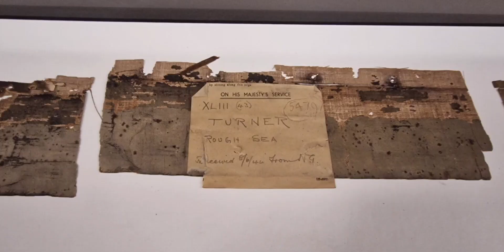🎨 Exploring the Enigma of Joseph Mallord William Turner: Journey to Tate Britain's Exposition, 2022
Dive into the vivid world of art as we embark on a mesmerizing visit to the William Turner exposition at Tate Britain. 🖼️ Join us for an exhilarating video that seamlessly blends entertainment and education, offering a window into the life and revolutionary artistry of a man who redefined the canvas.

🌆 Unveiling Turner's Mastery 🌆
Step into the captivating realm of Joseph Mallord William Turner, an artist who defied norms and forged a new artistic path. His legacy as an Impressionist forerunner, coupled with his audacious disregard for artistic conventions, leaves an indelible mark on the world of art.

🎨 Redefining Artistic Boundaries 🎨
Discover Turner's trailblazing journey from traditionalist to artistic revolutionary. His work turned the concept of painting upside down, creating a seismic shift that heralded the arrival of the Impressionist movement and redefined the very essence of artistic expression.

🖼️ A Glimpse into Romanticism 🖼️
Experience the essence of England's Romantic era personified in Turner's artistry. His works not only mirrored his times but also challenged societal norms, blurring the lines between financial acumen, artistic brilliance, and unapologetic individualism.

🎥 Submerge in Turner's Vision 🎥
This video promises an immersive blend of entertainment and education, inviting you to delve into the unparalleled works of Joseph Mallord William Turner.

Unravel the enigma of Turner's legacy as we celebrate the artist who dared to paint outside the lines.